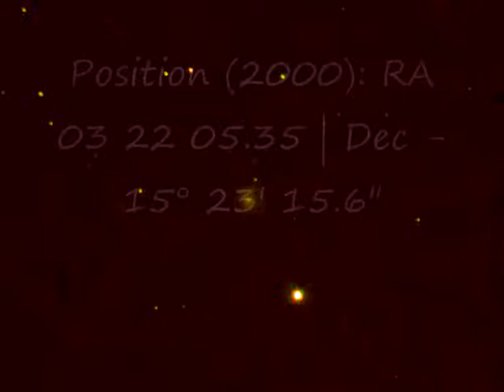Supernova 2012Z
Date: 22:12 UT, 23rd February, 2012.

The supernova was discovered on the 29th January, 2012, in the spiral galaxy NGC 1309, in the constellation Eridanus, by the Lick Observatory Supernova Search.
The supernova is located 15" west and 43" north from the center of the galaxy.
The Type Ia supernova 2012Z is currently at magnitude ~13.5